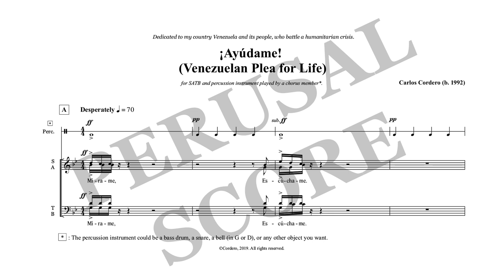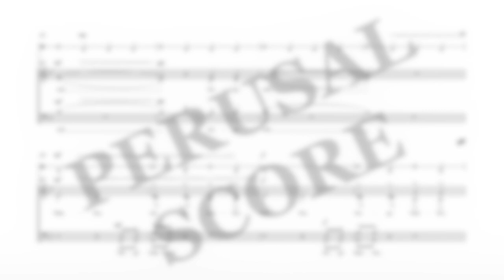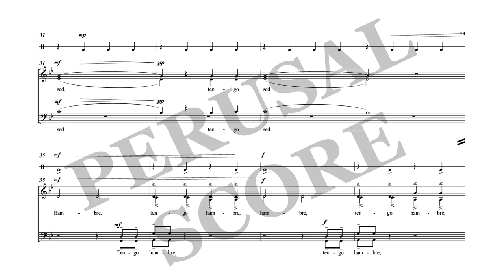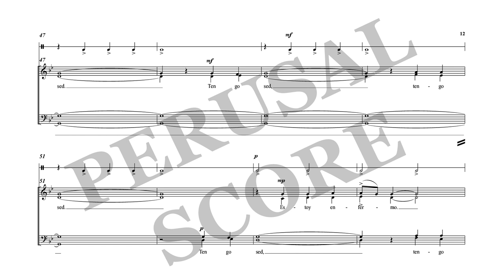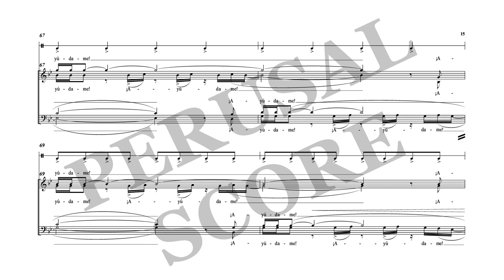¡Ayúdame! (Venezuelan Plea for Life) - Cordero (2019)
What was the last time you were hungry and could not immediately eat?
or thirsty and could not find water for hours?

This is heartbreaking: to see my country, my family, suffering. I come from Venezuela and I did go through difficult times. Since I could not do much from where I was to help, I decided to fight my pain. I asked myself all the questions and cried while working on my desk, so comfortable yet feeling so guilty and helpless.

What was the last time you were sick and could not find the medicine to feel better or even to keep living?

Text:

Mírame,
Escúchame.

Estoy sufriendo.

No puedo ver,
     tengo hambre,
     tengo sed,
Estoy enfermo.

¡Ayúdame!

I am suffering.

Help me!